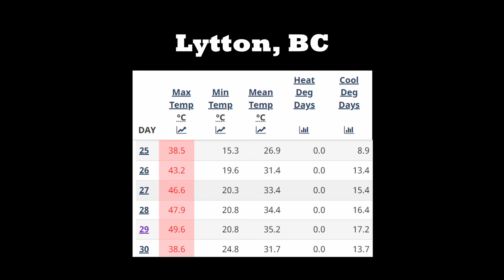Assiniboine: Part 1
The first days of our trip into Assiniboine Provincial Park where we hike through Spray Lakes Provincial Park, Banff, then into Assiniboine and camp at Magog Lake.

0:00

0:51

3:57

5:30

6:45

8:10

8:30

9:40

11:10

12:58

14:35

15:02

17:12